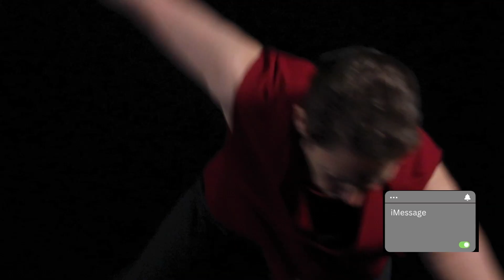CHAW promo b 2024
Teaser video for DC Summer Dance Showcase 2024 at 7pm Friday August 16 and Saturday August 17, 2024, at the Capitol Hill Arts Workshop, 545 7th St SE, Washington DC. Featuring works by Aura CuriAtlas, Covenant Babatunde, Claytor Company, DANA Movement Ensemble, Human Landscape Dance, SylviDances, Chelsea Thaler, and Totema Dance.